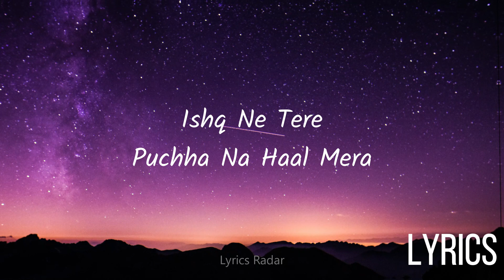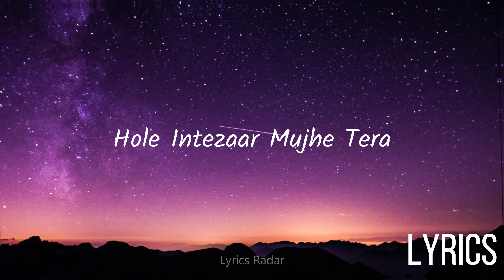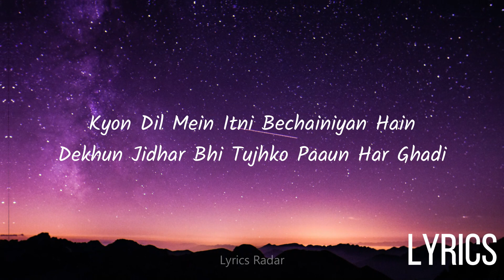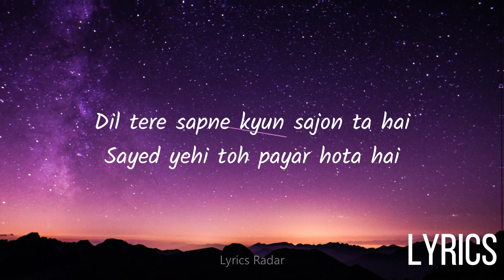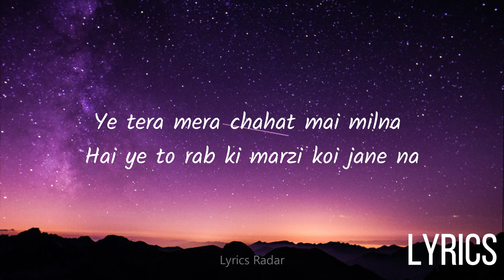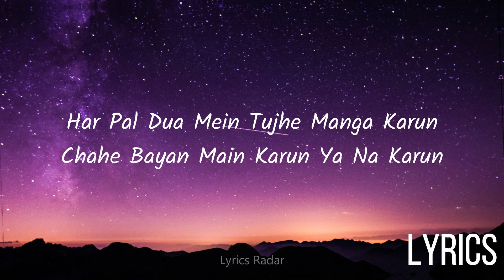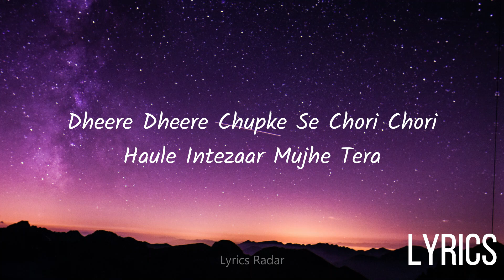Naiyo Lagda (Lyrics) - Kisi Ka Bhai Kisi Ki Jaan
Naiyo Lagda (Lyrics) - Kisi Ka Bhai Kisi Ki Jaan | Salman Khan & Pooja Hegde | Himesh Reshammiya
Naiyo Lagda Song Lyrics
Naiyo Lagda Song Lyrics latest Hindi song from Kisi Ka Bhai Kisi Ki Jaan.
The Song is sung by Kamaal Khan and Palak Muchhal. Music is composed by Himesh Reshammiya.
Naiyo Lagda Lyrics were written by Shabbir Ahmed. Kisi Ka Bhai Kisi Ki Jaan Cast Salman Khan,
Venkatesh Daggubati and Pooja Hegde.

Naiyo Lagda Song Details
Song Naiyo Lagda
Movie Kisi Ka Bhai Kisi Ki Jaan
Singer Kamaal Khan & Palak Muchhal
Starring Salman Khan, Venkatesh Daggubati & Pooja Hegde
Label Saregama India Ltd
Naiyo Lagda Song Lyrics in English
Ishq Ne Tere
Puchha Na Haal Mera
Dheere Dheere Chupke Se Chori Chori
Hole Intezaar Mujhe Tera

Ho..Ho..Ho… Oo… Oo… Ho

Ishq Ne Tere Puchha Na Haal Mera
Haule Intezaar Mujhe Tera

Kyon Dil Mein Itni Bechainiyan Hain
Dekhun Jidhar Bhi Tujhko Paaun Har Ghadi
Kyon Shor-O-Gull Mein Khamoshiyan Hain
Kyon Faaslon Mein Hai Nazdikiyan Badi

Dil tere sapne kyun sajon ta hai
Sayed yehi toh payar hota hai

Har Pal Dua Mein Tujhe Manga Karun
Chahe Bayan Main Karun Ya Na Karun

Tere liye hi dil ye dhadak ta hai
Chahe to mane chahe tu ye mane na
Ye tera mera chahat mai milna
Hai ye to rab ki marzi koi jane na

Naiyo Lagda Song Lyrics in Hindi
इश्क ने तेरे पूछा ना हाल मेरा
धीरे धीरे चुपके से चोरी चोरी
हौले इंतजार मुझे तेरा

नैयो लगदा दिल तेरे बिना

हो, हो, हो, ऊ… ऊ… हो

क्यों दिल में इतनी बेचानियां हैं
देखूं जिधर भी तुझको पौं हर घड़ी
क्यों शोर-ओ-गल में खामोशियां हैं
क्यों फासलों में है नजरिकियां बड़ी

हर पल दुआ में तुझे मंगा करूं
चाहे बयान मैं करूं या न करूं